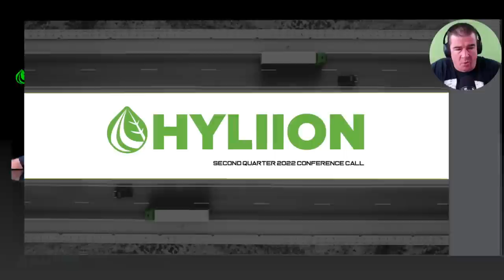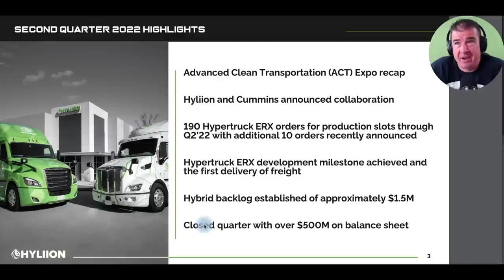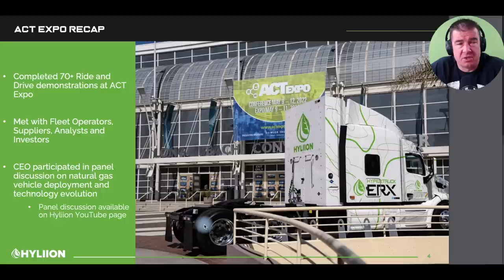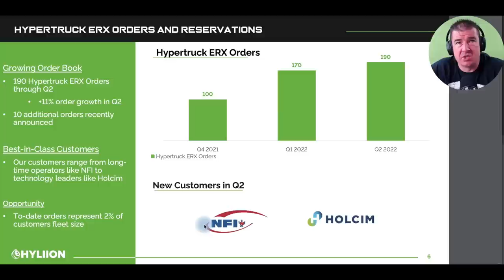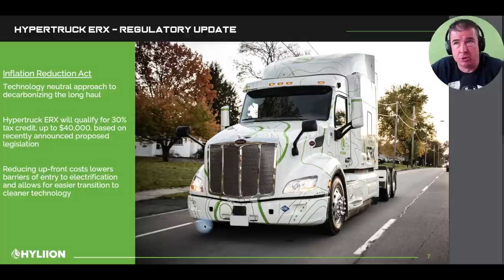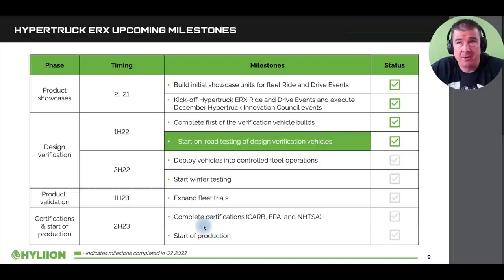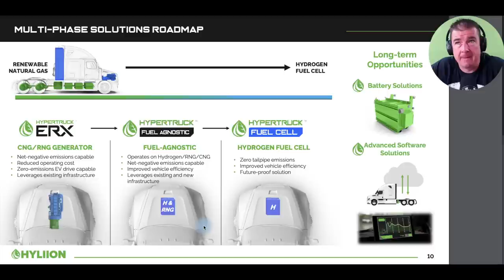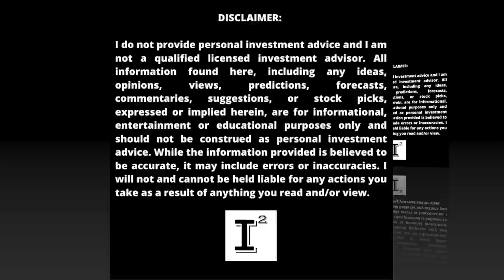Hyliion Stock HYLN @ $4.49 🔥 #1 STOCK to BUY NOW - BUY Hyliion Stock now before it's too late! 🚀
Best MillionaireMaker StockToBuy2022 is Hyliion at $4.52. Hyliion is finalizing the HypertruckERX to enter the class 8 trucking market valued at 1 trillion dollars annually. Hyliion is looking to provide optionality to the trucking by providing the most realistic and practical solution that reduces the trucking industries dependency on fossil fuel. Hyliion has a vision for a cleaner future and will achieve final certification soon.

✅ INVESTOR TOOLS: 🛠